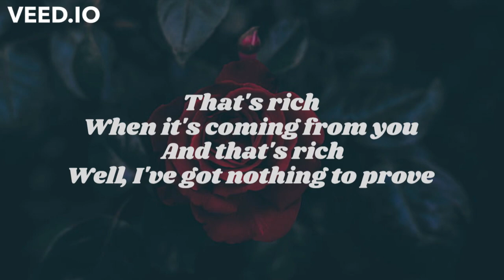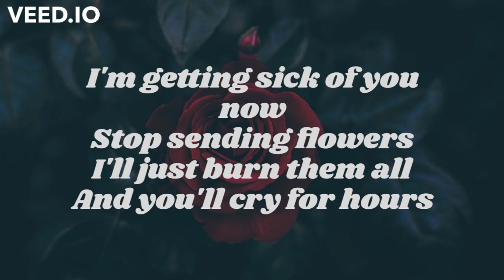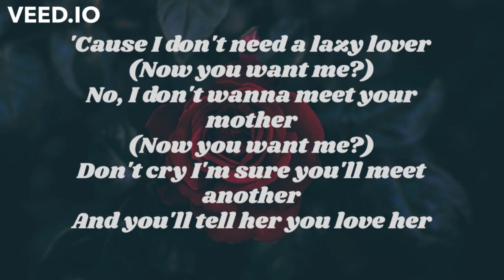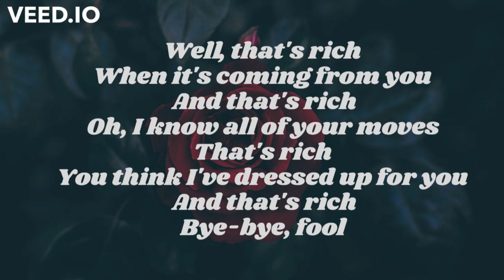Brooke - That's Rich (LYRICS Ireland Eurovision 2022)